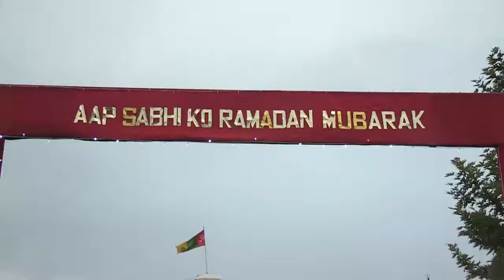Dawat-e-Iftar at JAKLI regimental center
Srinagar, 10 Jun 2018.      During the ongoing holy month of Ramzan, the close bonhomie between the Army and the Awaam has been at its peak with love and commitment towards each other being reaffirmed. In this series, a ‘DAWAT-E-IFTAAR’ was hosted by the Army at JAK LI Regimental Centre, Rangreth on Saturday, 09 June for the Awaam of the Valley.

            The chief host, GOC 15 Corps Lt Gen AK Bhatt, personally welcomed the guests who turned up in large members.   Deputy Speaker Shri Nazir Gurezi alongwith many serving ministers and MLAs including MLA Bandipura Shri Usman Abdul Mazid, MLA Sogam Shri Abdul Haq Khan and various other dignitaries like Secretary Education, Addl Secretary Home, Principal Chief Conservator of Forests and large number of senior IAS, IPS and CAPF officers graced the occasion highlighting the close synergy between the Army and Civil administration in the region.  Other prominent citizens including educationists, lawyers and prominent personalities from various fields were also present in strength during the ‘Dawat-E-Iftaar’.